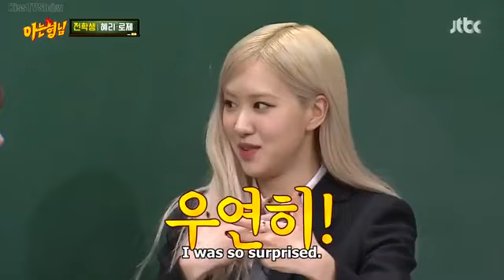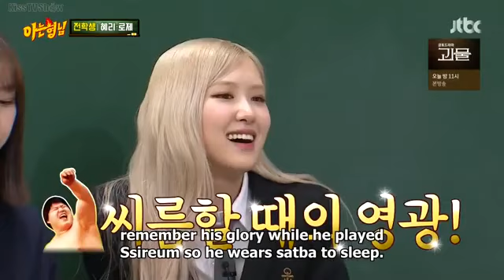[EngSub] Knowing Brothers with 'Rosé & Hyeri' full Ep 272 part 16